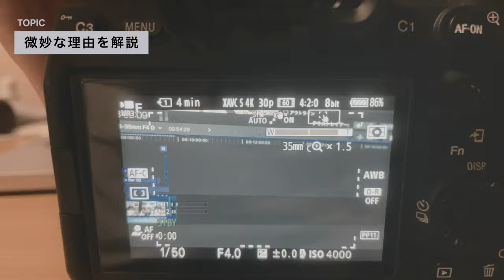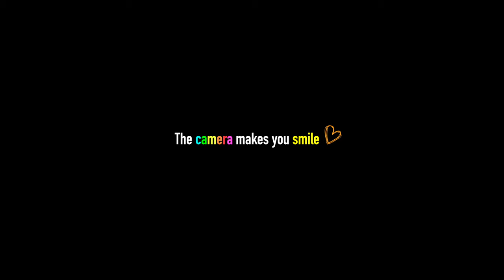【これが真実】FE PZ 16-35mm F4 Gレンズ レビュー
【Agenda】
0:00 →

0:30 2ヶ月レビュー

1:40 結論

1:50 理由①

3:15 理由②

5:41 理由③

7:00  総評